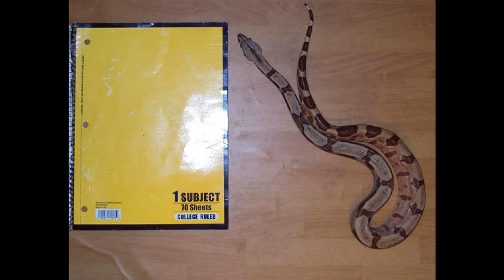My Female Salmon Hypo Boa (Music Video)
Song-  "Elastic Inverted Visions" by Hypocrisy